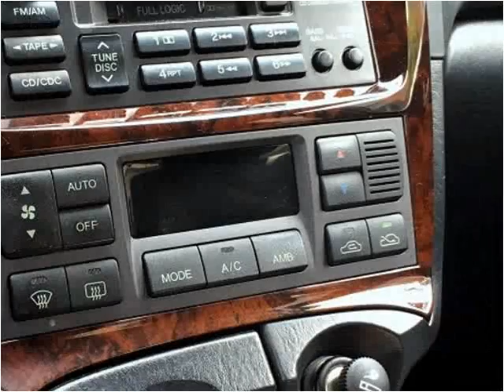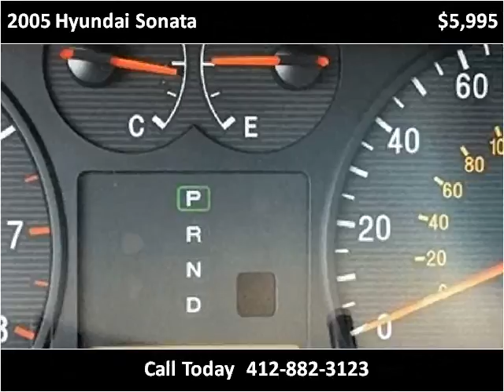2005 Hyundai Sonata Used Cars Pittsburgh PA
This 2005 Hyundai Sonata is available from Used Car World.